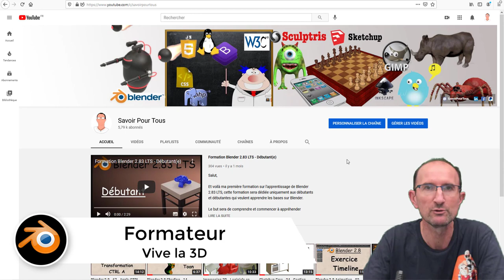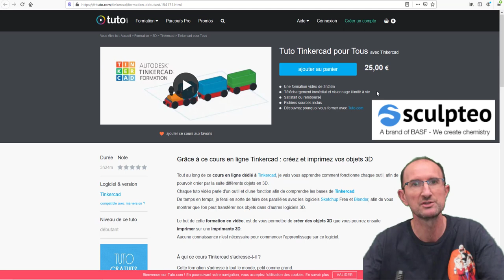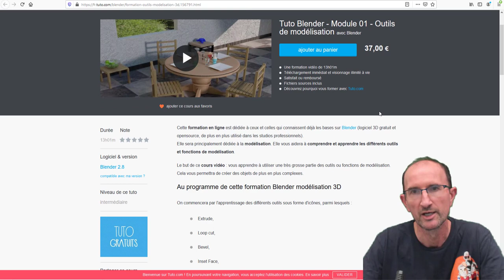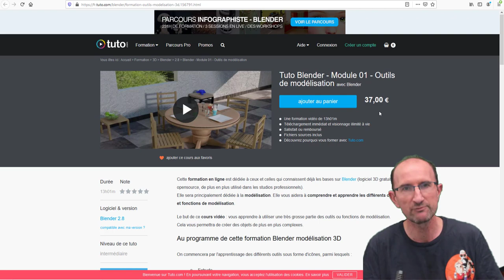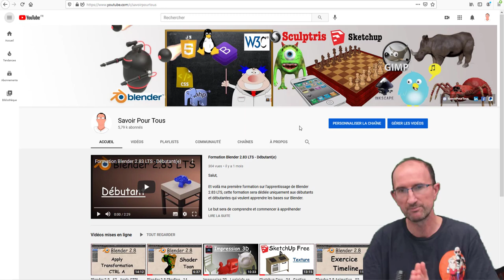Formateur sur fr.tuto.com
Donc comme évoqué dans la vidéo, je vais continuer à poster des vidéos sur ma chaine YouTube mais étant aussi formateur sur le site fr.tuto.com, je peux aussi vous proposer à l'heure actuelle 3 autres formations qui vous apprendront pleins de choses sur les logiciels Tinkercad et Blender.